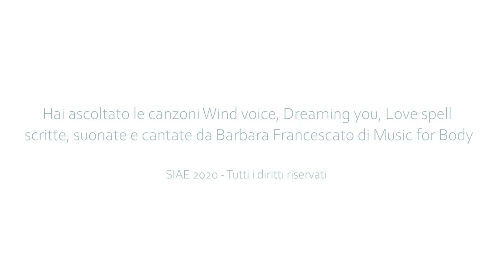Cene, colazioni e aperitivi con concerto di campane tibetane e koshi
Ciao,

sono Barbara Francescato di Music for Body®.

Canto e suono concerti sensoriali in resort, glamping tent e agricampeggi di lusso, b&b bed and breakfast, ville e agriturismi raffinati. Oppure in eventi e cene aziendali o di degustazione vini.

Creo musiche che descrivono delizie, suono melodie che descrivono sapori in eventi con cucina e vini pregiati.

Ecco il video della colazione sonora di ferragosto presso Glamping Canonici di San Marco, il “five billion star resort” vicinissimo a Venezia.

Un dolce risveglio per gli ospiti di questo posto meraviglioso, con suoni e melodie di percussioni melodiche curative accordate in 432 Hz, come campane di cristallo, campane tibetane, oceandrum, chiama angeli, koshi, kalimba, ecc… .

Solo suoni sani, solo suoni buoni, per coccolarti mentre vivi atmosfere d’incanto in posti da sogno.

Ti piace? Contattami per organizzare un concerto da Te.

Alloggi al Glamping Canonici?
Prenota la tua Colazione Sonora oppure l’Aperitivo.

Credits:
Canzoni: Wind voice, Dreaming you e Love spell, scritte, cantante e suonate da Barbara Francescato di Music for Body®. SIAE 2020, tutti i diritti riservati.
Sound Design – Barbara Francescato
Video Design – Andrea Cacopardi Photography
Video Location – Glamping Canonici di San Marco